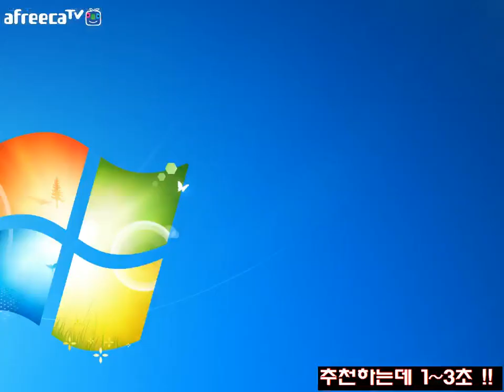[Bj한설_]버블파이터3/7#2